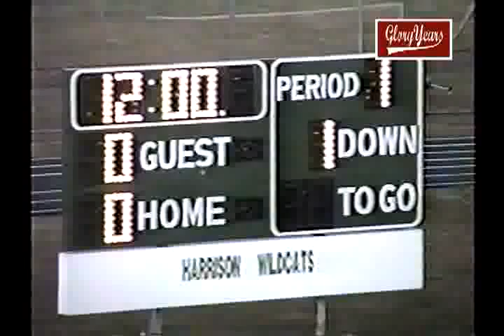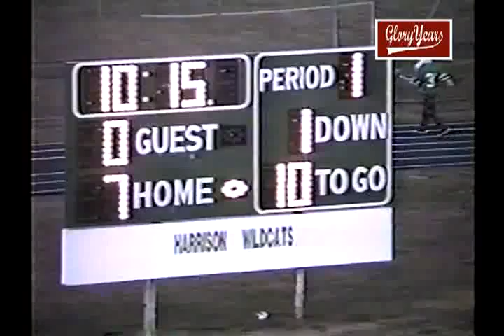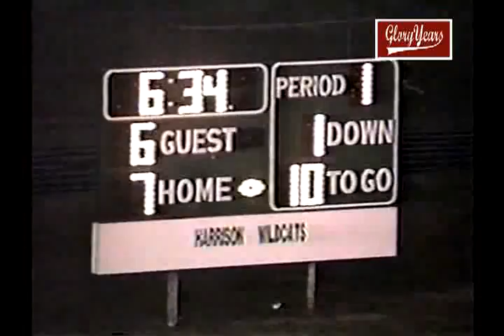V260 OH Anderson 49 Harrison 35 1998 FB mpg 00